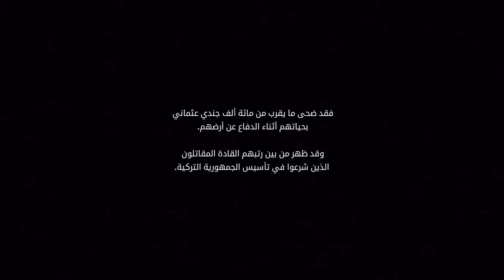Battle field 1 Fredrick Bishop باتل فيلد 1